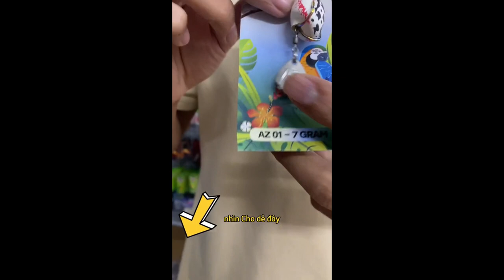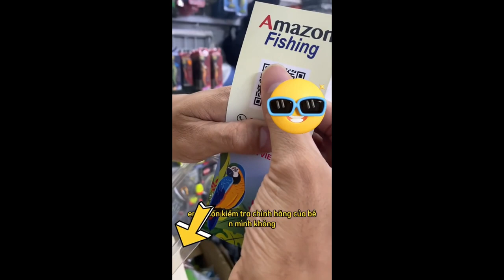Chương trình TẶNG QUÀ LỚN cho sản phẩm nhái hơi AZ01 siêu nhạy cá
Thể Lệ:
B1: Đăng video báo cá câu bằng chuột AZ1 trên kênh Tik Tok cá nhân, sử dụng hastag NhaihoiAZ và docaufimax và để chế độ công khai.

B2: Ngày 16/08/2023, 3 video có lượt xem cao nhất (tối thiểu 10k view) sẽ nhận được phần quà lên đến 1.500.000đ.
Giải nhất: Một bộ combo cần máy ngang trị giá 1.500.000 đ
Giải nhì: Một chiếc túi đeo chéo
Giải ba: Một nón và một hộp đựng mồi câu.

Thời gian diễn ra chương trình: 15/07/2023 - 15/08/2023